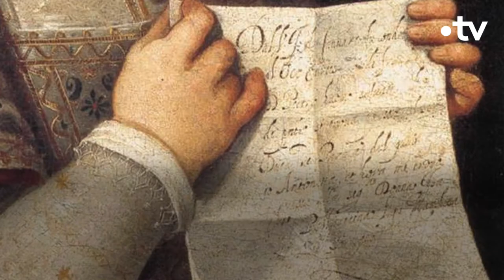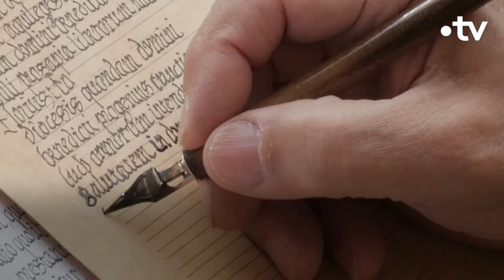Les Gonsalvus, la famille velue qui fascinait la Renaissance - Culture Prime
Mais qui est cette famille à l’étonnant pelage ? Leur incroyable pilosité a inspiré le célèbre conte La Belle et la Bête, voici l’histoire fascinante des Gonsalvus.